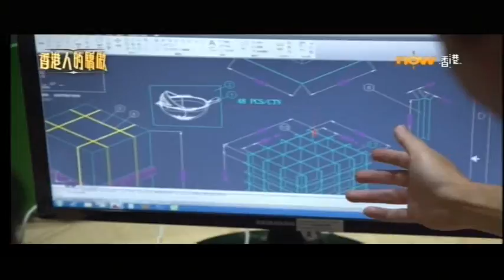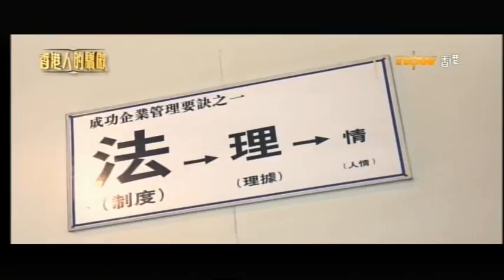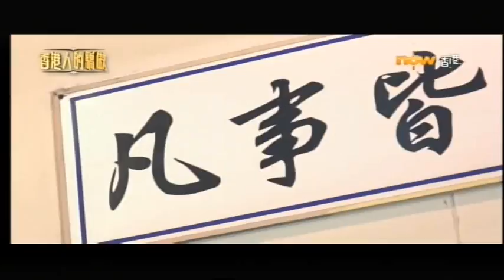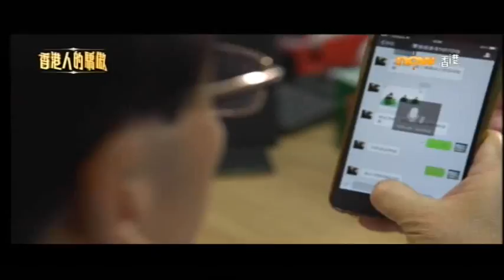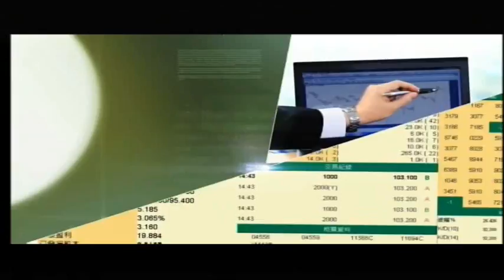20151205_香港人的驕傲 epi-1